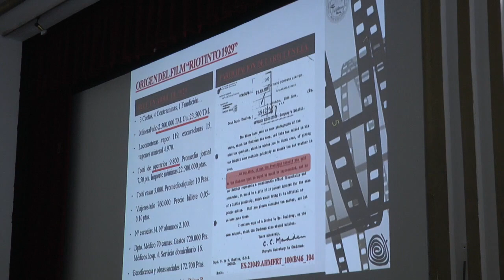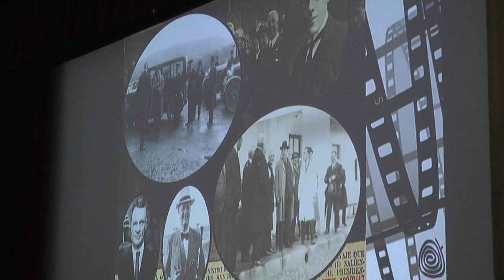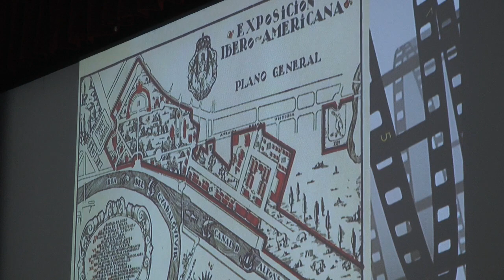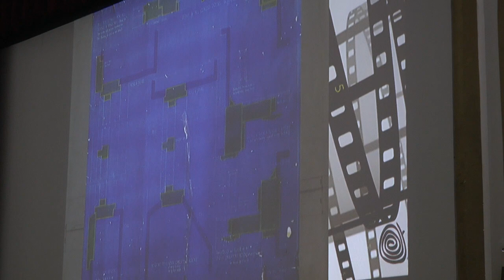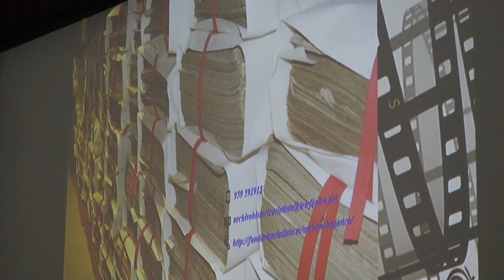Ponencia sobre el histórico documental 'Riotinto 1929'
Ponencia ofrecida por el director del Archivo Histórico de Fundación Río Tinto sobre el documental 'Riotinto 1929'.